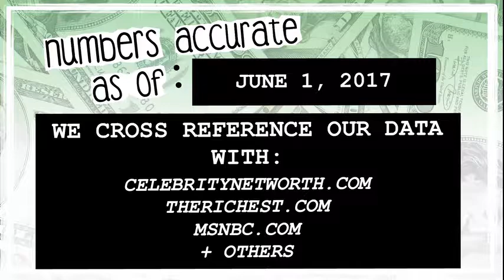WHO’S RICHER? - Thurston Moore or Krist Novoselic? - Net Worth Revealed! (2017)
Who’s worth more? How much money do Thurston Moore and Krist Novoselic have? We reveal their net worth and see who’s the richest between the two!